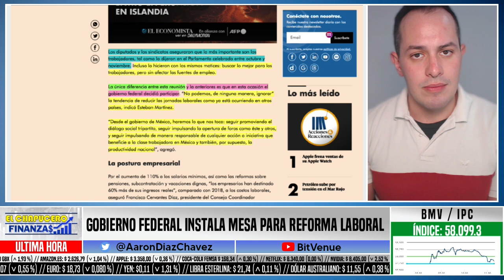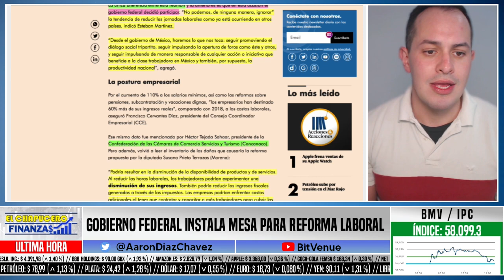GOBIERNO FEDERAL INSTALA MESA PARA REFORMA LABORAL